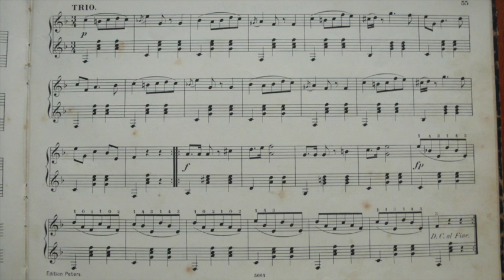Zitherschule, Alpengruss, for recorder and guitar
Friedrich Gutmann
Theoretisch-practische Zitherschule

Alpengruss

Roland Keunings, silent guitar